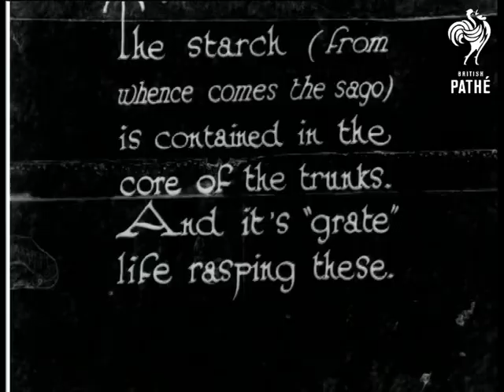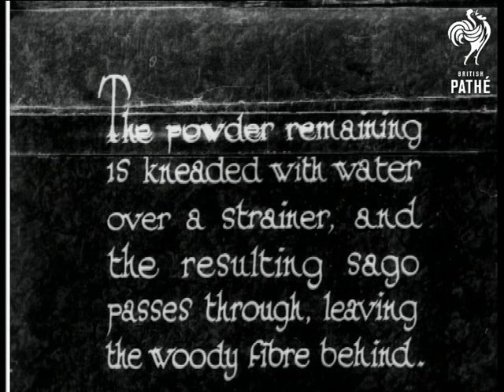Making Sago (1923)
No title.

Borneo.

Man cuts down a large tree by machete and then slices the bark.  Shot of a man in a large "Coolie" style hat rowing a small boat down a river.  It is towing logs behind it.  The starch from which Sago is made comes from bark.  Two men are seen grating the bark by hand with large grating tools.   The grated bark is poured into a vat where a man tramples on it.  Water from the river is added to the bark as he stomps it down.
 FILM ID:840.13